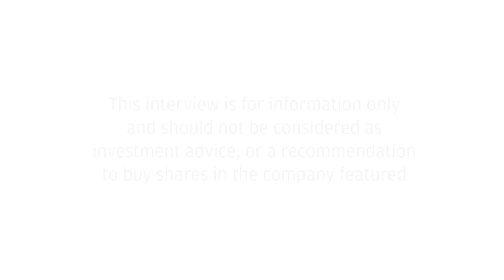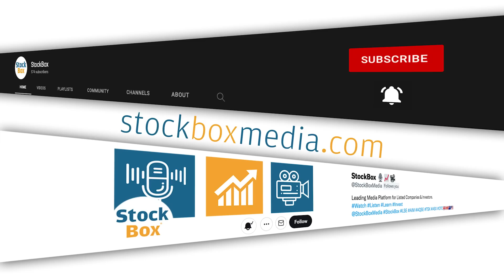Roquefort Therapeutics - Developing Innovative Treatments for the Hardest to Treat Cancers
Dev